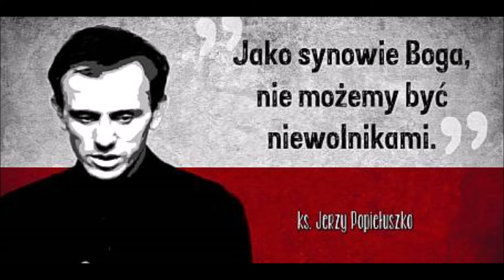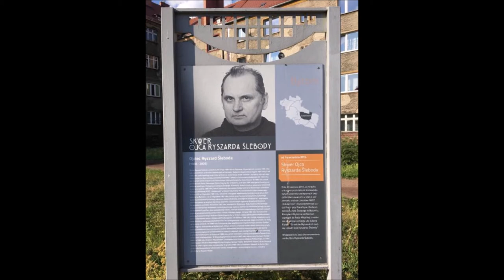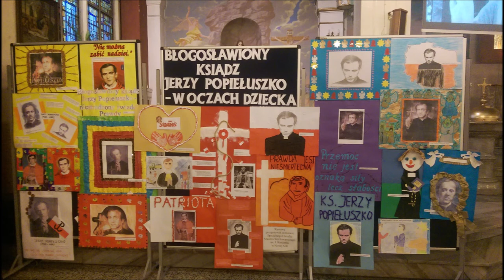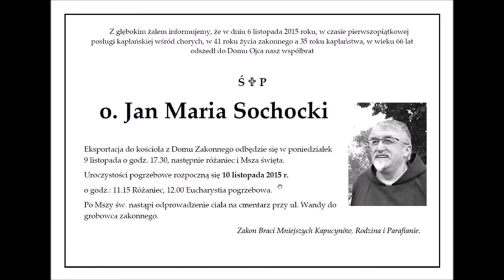VI rocznica śmierci o. Jana Marii Sochockiego OFMCap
Wspomnienie wyjątkowego kapłana, kapucyna, patrioty, rekolekcjonisty, który odszedł do Pana 6 XI 2015, w wieku 66 lat, w I piątek miesiąca, gdy szedł z Jezusem do chorych w Nowej Soli. Fragment proroczego już dzisiaj kazania patriotycznego  wygłoszonego przez o. Jana 12 grudnia 2014 r. w Nowej Soli w przeddzień intronizacji relikwii bł. ks. Jerzego Popiełuszki w Parafii św. Antoniego. O. Jan wspomina także w kazaniu o. Ryszarda Ślebodę (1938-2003). Wieczny odpoczynek racz im dać Panie.